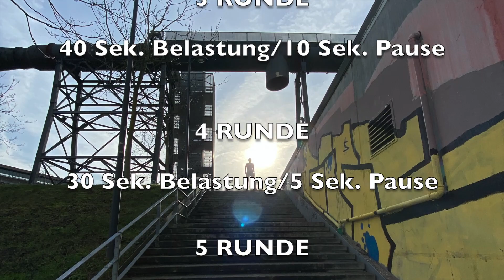Fullbody- Fettverbrennungs-Training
Das heutige Training ist sehr anstrengend.
1. gesprungene Kniebeuge auf den Treppen
2. Gleichgewicht und gleichzeitig Rump Training mit dem Splash
3. Break dance
4. Paddeln mit Splash
5. Gesprungen Kniebeuge mit Drehung
Mach mit werde fit und verbrenne viel Fett.
WÄRME DICH AUF!!!